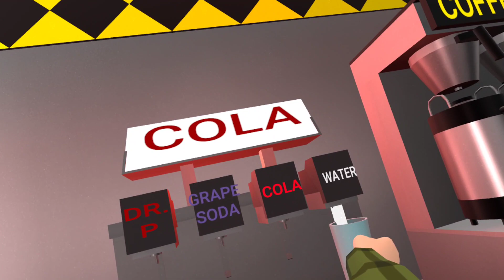Busy Saturday night at Wafflehouse VR horizon worlds